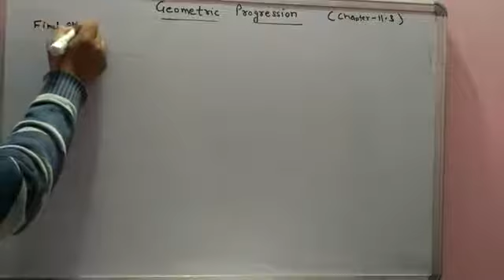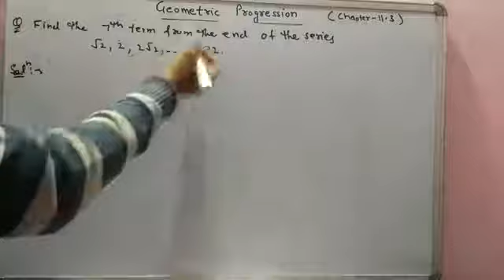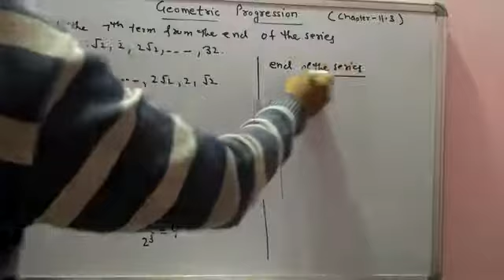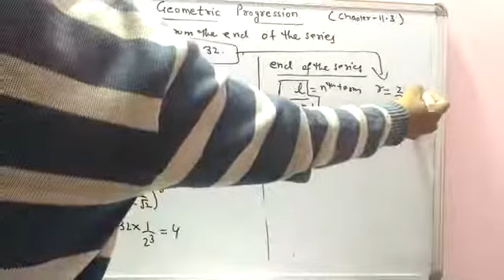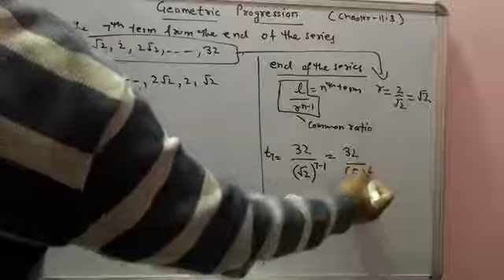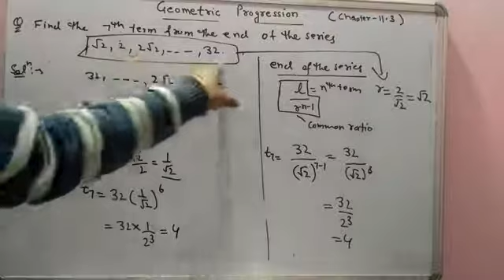Geometric Progression, 10th ICSE, PART-7